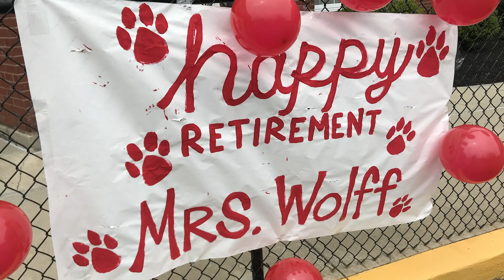A Send-Off Parade for Cathy Wolff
Cars lined Beechwood Road, filled with cubs past and present, to say farewell to the retiring leader of the "Wolff Pack".

Congratulations, Cathy, on a wonderful career.